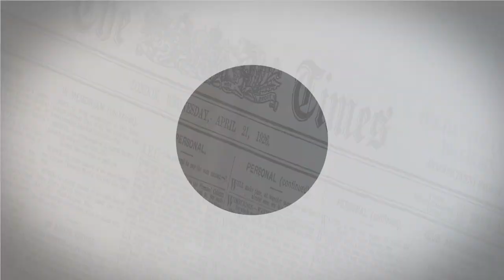VIKING NEWS 2 18 16